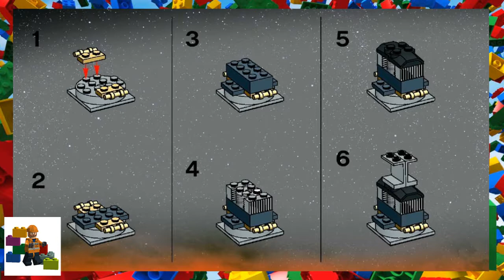LEGO instructions - Star Wars - 7251 - Darth Vader Transformation